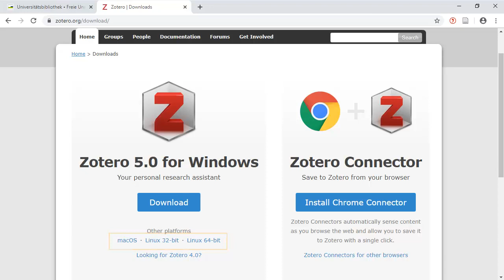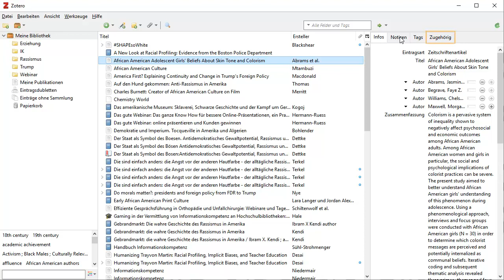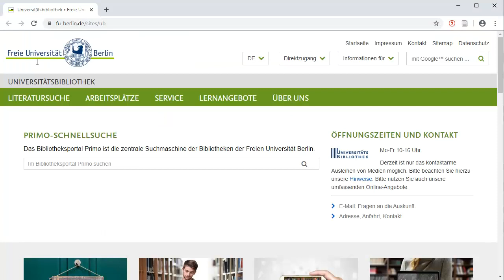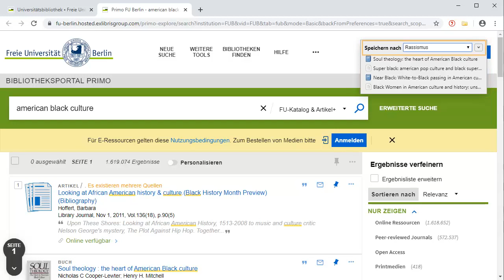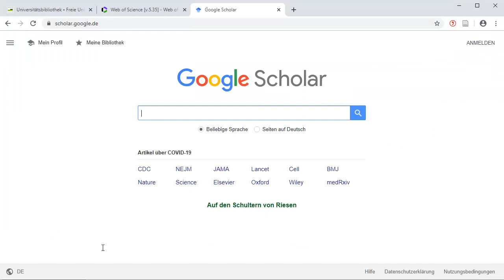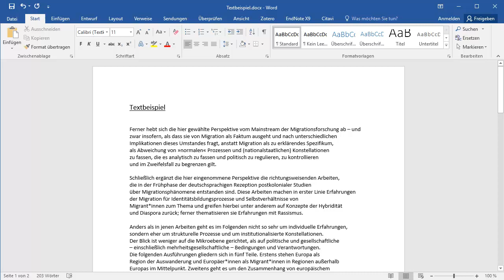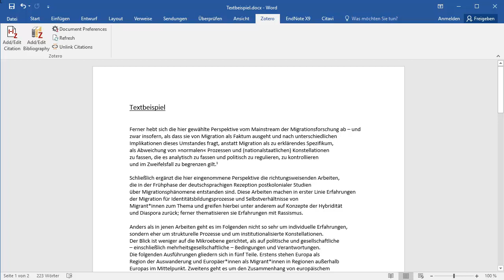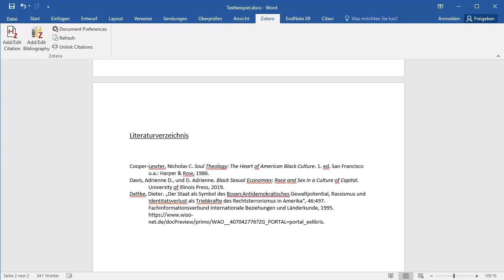Zotero Tutorial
Zotero ist ein kostenloses Literaturverwaltungsprogramm, zu diesem bietet die Universitätsbibliothek Webinare, Schulungen und Beratung an. Dieses Video zeigt einen Einstig und die Basics zur Anwendung.

3:27 Export aus Primo
4:53 Artikelexport aus Web of Science
5:55 Export aus Google Scholar
7:10 Fußnoten anlegen
8:45 Literaturverzeihnis